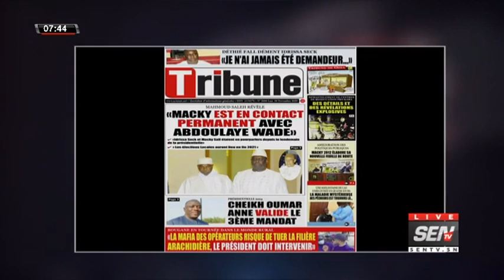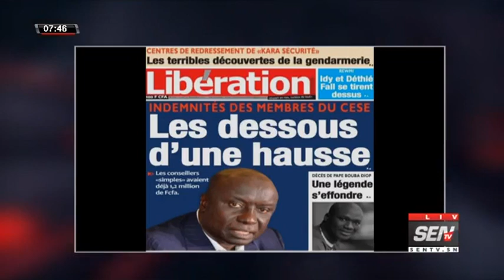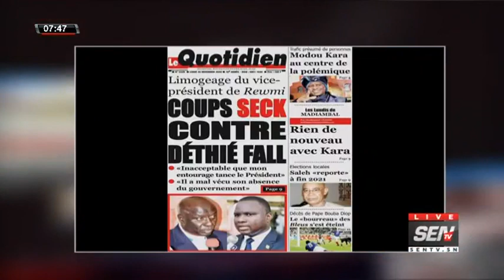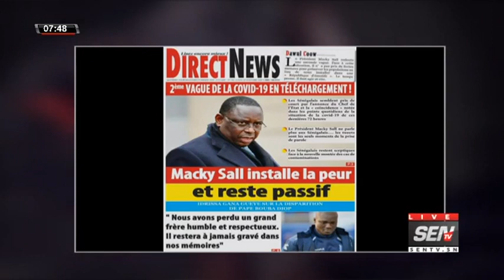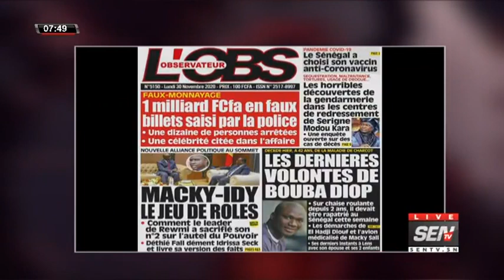La revue des titres avec Ahmed Aidara du lundi 30 Novembre 2020